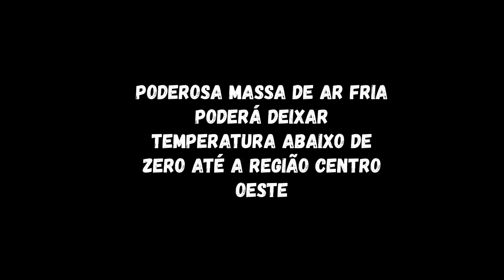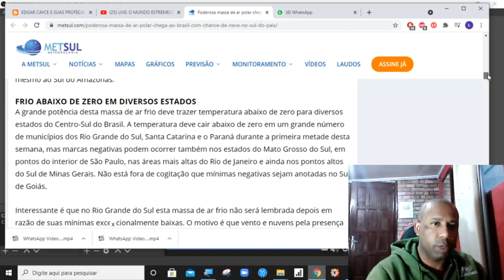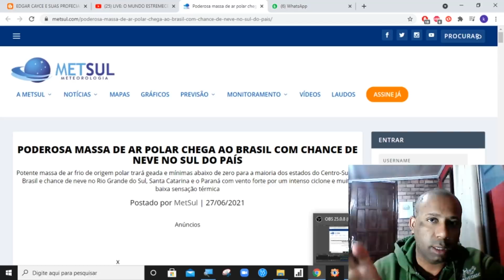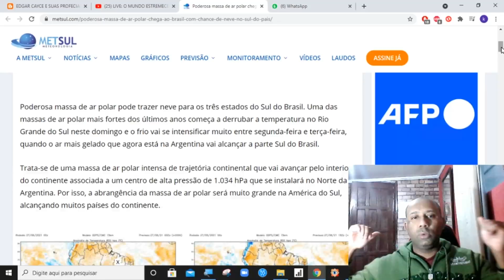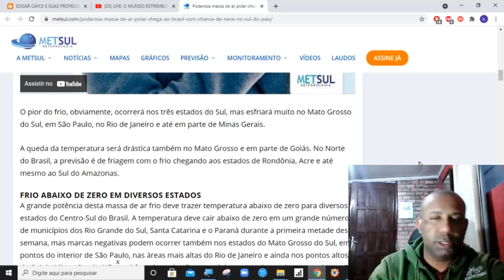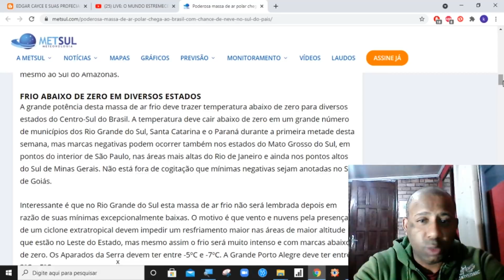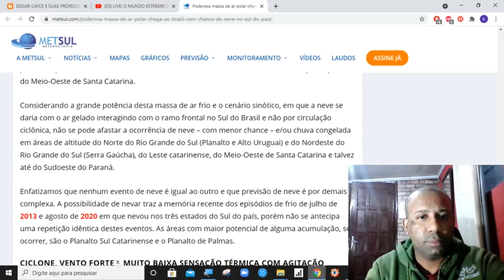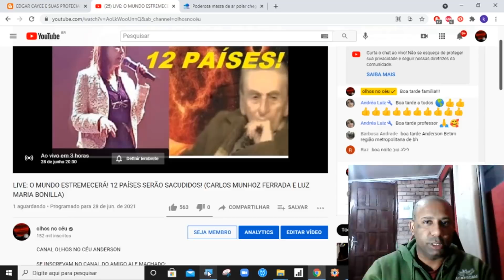ALERTA BRASIL! POTENTE MASSA DE AR FRIO CONGELARÁ O PAÍS! ATÉ A REGIÃO CENTRO OESTE SERÁ AFETADA!